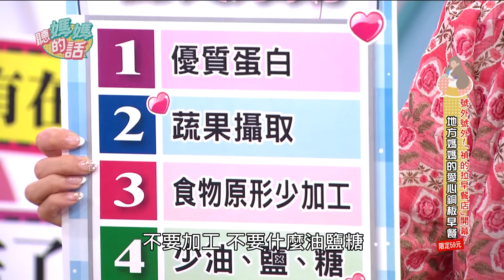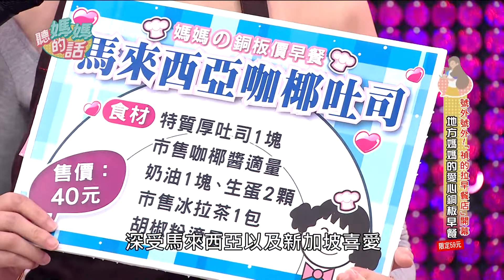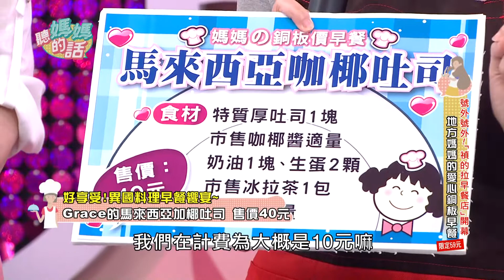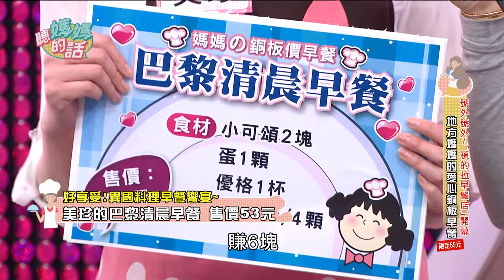【精華版】 第33集 Part.1-59元銅板價!餵飽老公孩子的愛心早餐!【年代MUCH台 聽媽媽的話】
你的早餐都怎麼吃呢?!
你喜歡甚麼類型的早餐呢?!
如果只有59元的成本
你能做出怎麼樣的早餐呢?!
聽媽團獨門早餐料理
絕對跌破你的眼鏡!!!